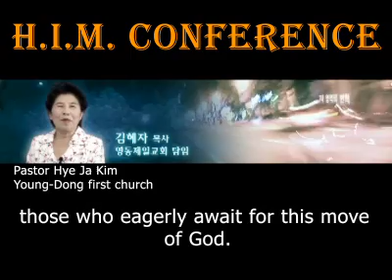Prepare the way of the Lord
HIM Conference